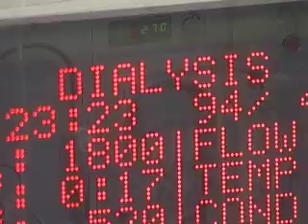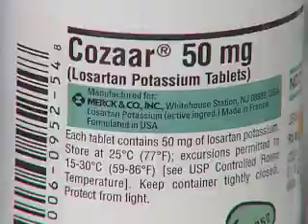Diabetes Lifesaving Medicine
ACE-inhibitor and ARB drugs lower diabetics' risks for heart attack, stroke, kidney failure, and death from all causes, including cardiovascular deaths.